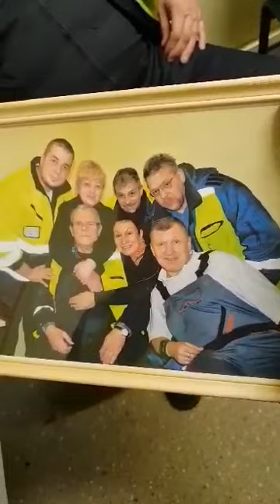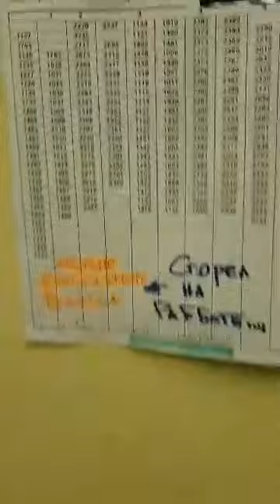Madis on töölt lahkunud. Kurb. Väga kahjuks :(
Madis on töölt lahkunud.